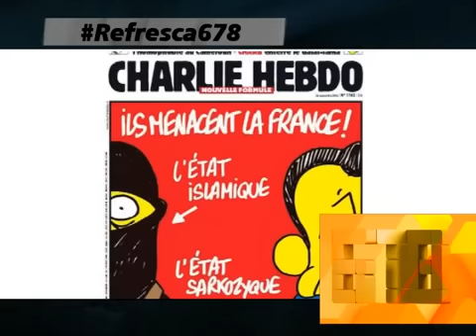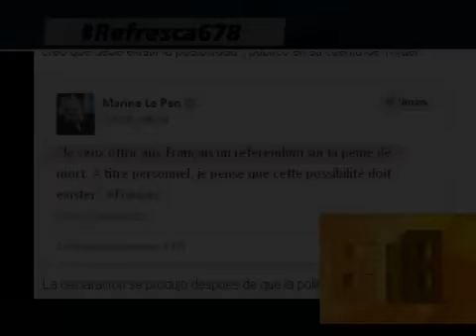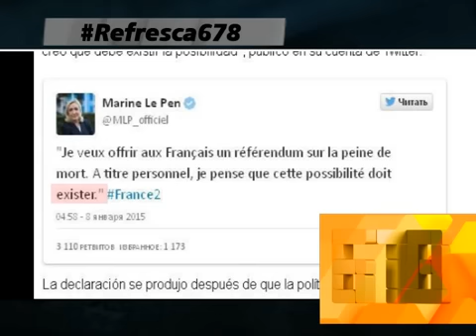EL ATENTADO EN PARIS: LA ULTRADERECHA PIDE PENA DE MUERTE - 08-01-15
INFORME: EL ATENTADO EN PARIS: LA ULTRADERECHA PIDE PENA DE MUERTE - 08-01-15